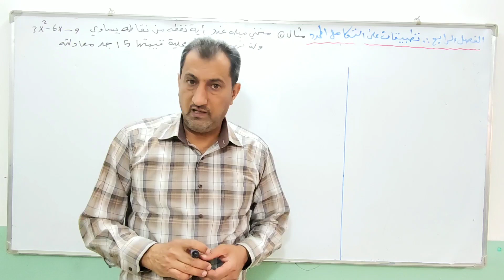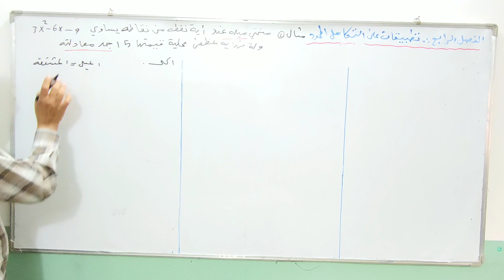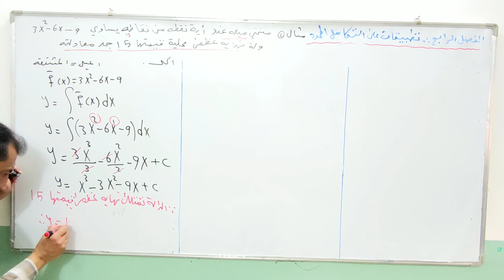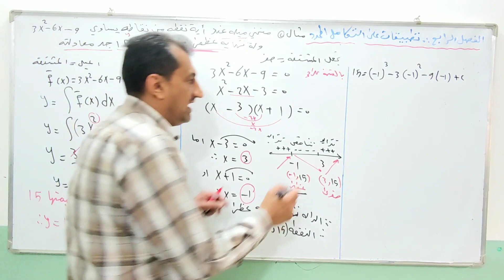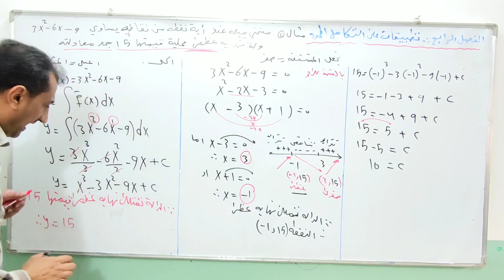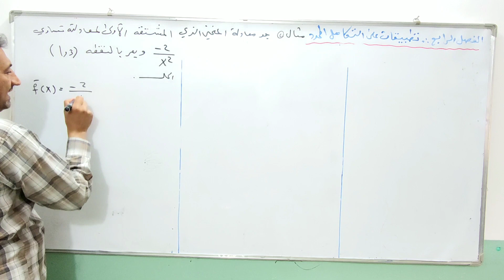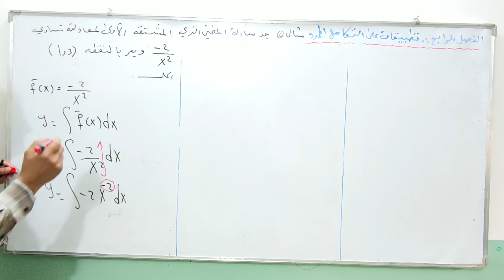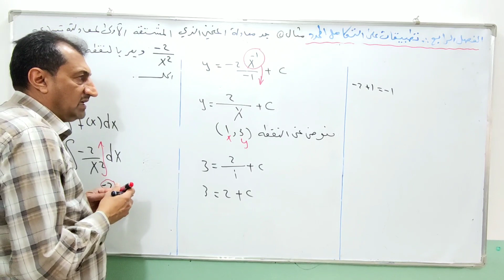الرياضيات للصف3مهني (السادس الصناعي والحاسوب)الفصل4/التطبيق الهندسي/المحاضرة 6/الاستاذ سهل عيسى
رابط قناه الأستاذ على التلكرام 💗💗

في هذه المحاضره يتمكن الطالب من حل مسائل التطبيق الهندسي (ايجاد معادلة المنحني إذا علم ميل المماس له)

الاستاذ سهل عيسى 🌹🌹🌹